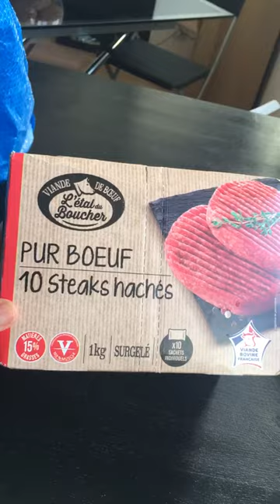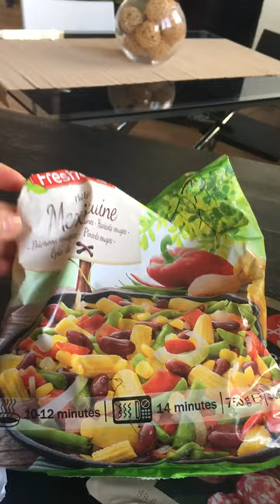Vie en France 4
Fazendo compras de supermercado na França